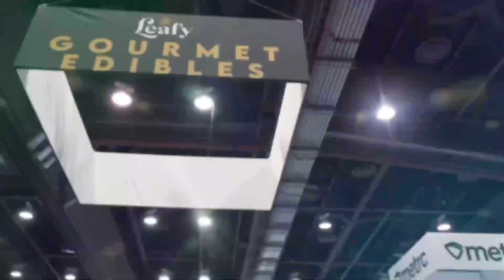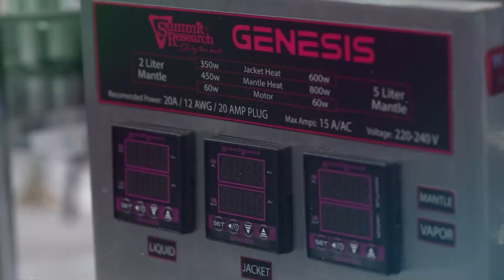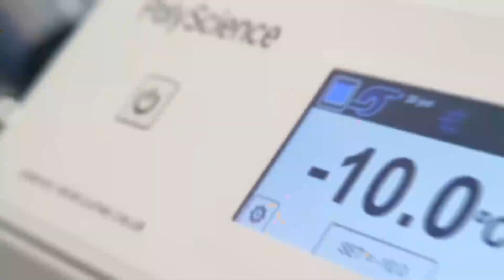Cannabis extraction, innovation and sustainability with Philip Preston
In this MJBizCon on-site interview, PolyScience President Philip Preston discusses how the company’s adapted its 60 years of award winning innovation to suit the unique needs of the cannabis industry. From sustainable engineering to customer-focused innovations, listen in to discover how Polyscience is shaping the future of cannabis extraction.